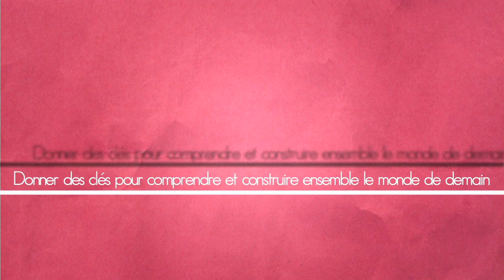Forum Changer d'ère #2 - Message de Ségolène Royal